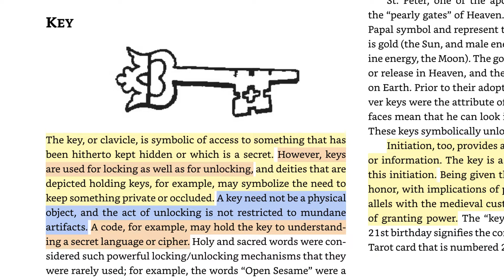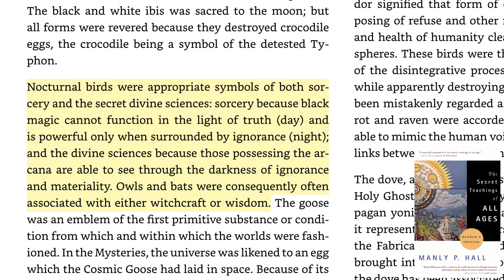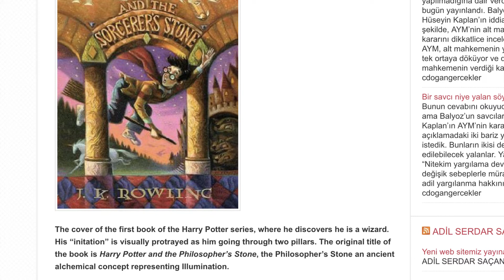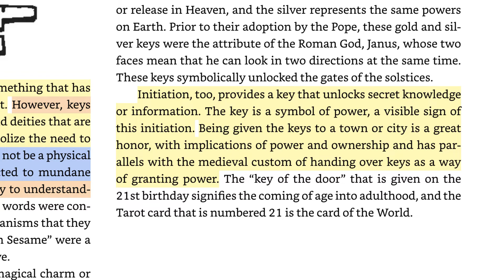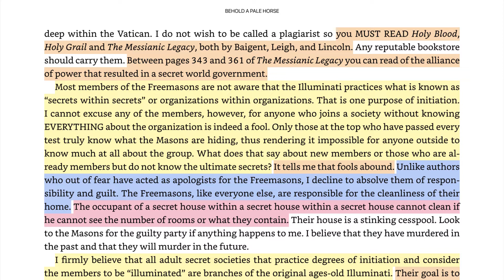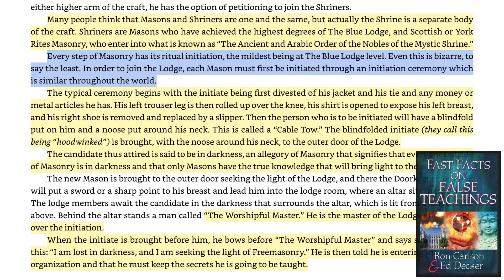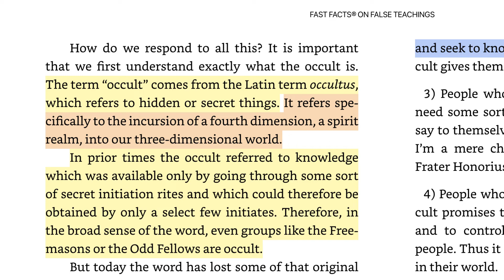DJ Khaled - POPSTAR "Hidden Elements” (EXPOSED) | The Keys to FAME